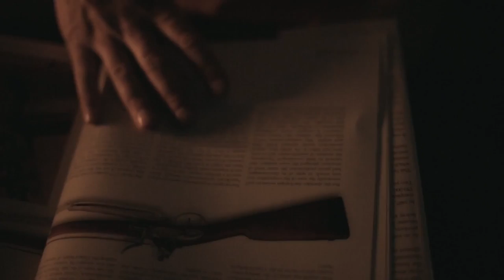Browning Maral - Full movie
These last few weeks, we have been showing you videos demonstrating what the Maral can do when hunting roe deer, red deer, wild boars, mouflon, and even moose. Now it’s time to enjoy the full movie featuring Alberto Rizzini and his Maral, including previously unseen footage!